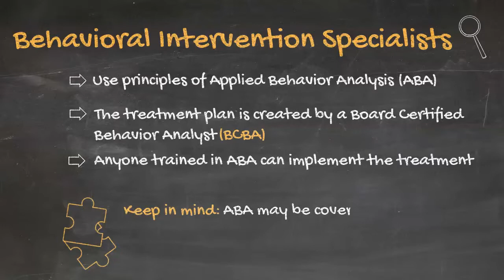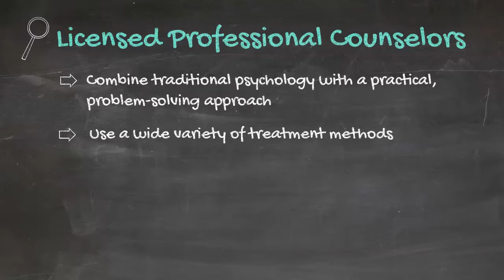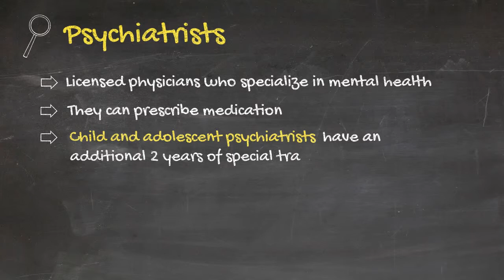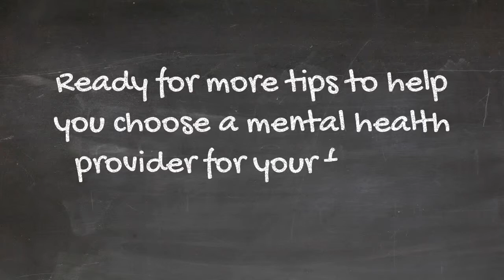Mental Health Provider Specialties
LCSW, PhD, MD, LMFT, BCBA... there are so many providers out there who can help your family with mental health issues. But which one is the best fit for your needs? This video provides a general overview of seven different types of mental health providers the tools they use to treat different challenges.